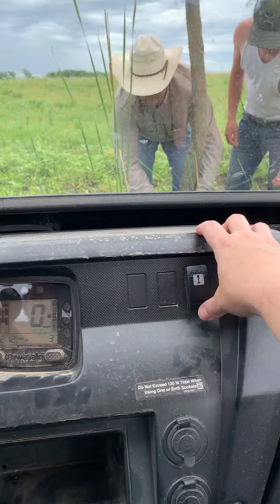Mom got Tim and Sharla’s buggy stuck